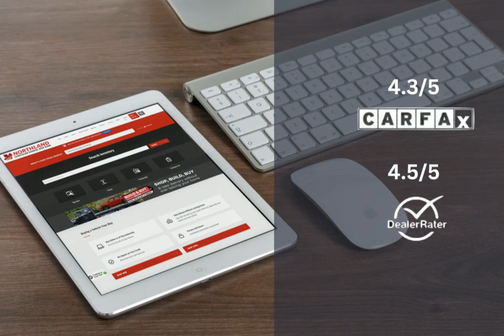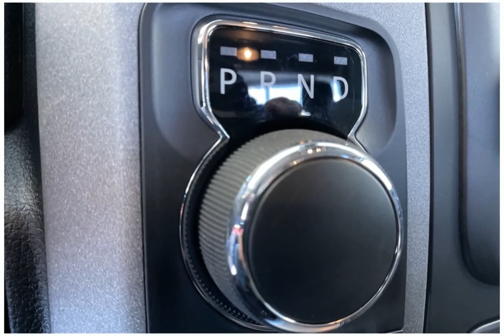2023 RAM 1500 Classic 23Q11850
2023 RAM 1500 Classic 23Q11850